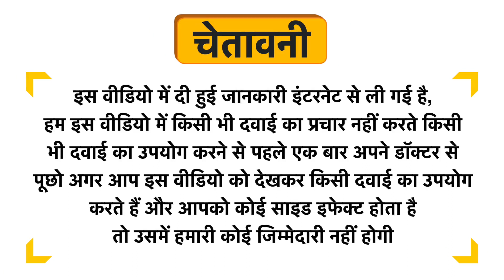Psoralys Ointment Uses in Hindi | Side Effects | Review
Psoralys Ointment Uses in Hindi | Benefits | Side Effects | Dose